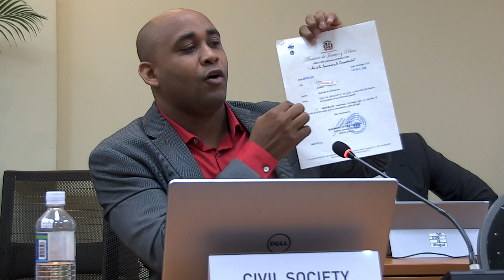Rep. Dominicana: Personas con VIH y SIDA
Derechos de las personas con VIH y el SIDA en República Dominicana
Rights of people with HIV and AIDS in the Dominican Republic